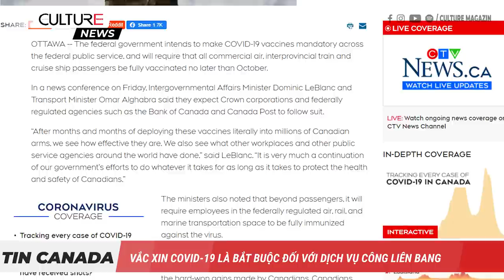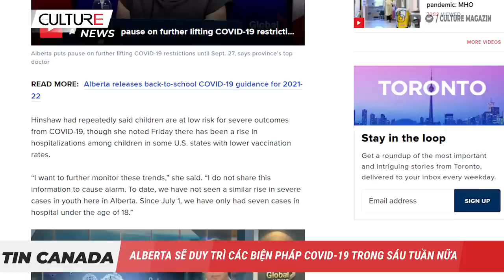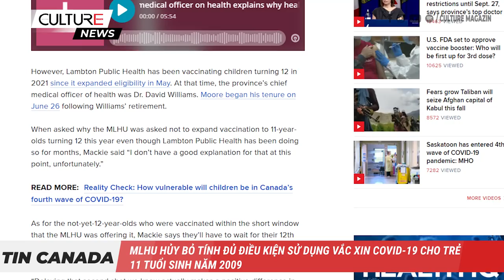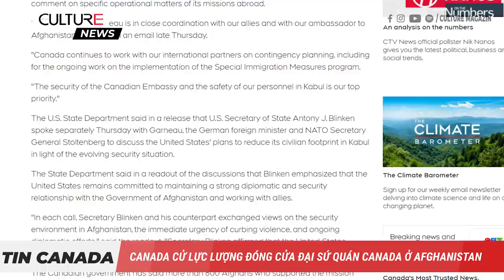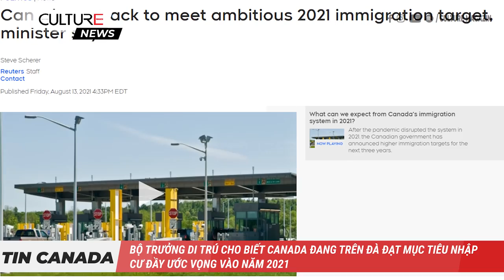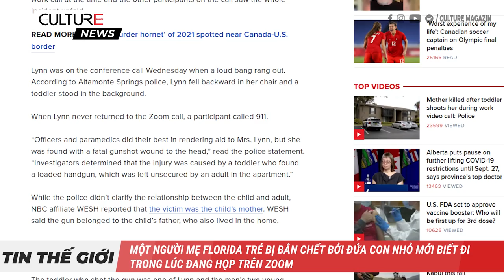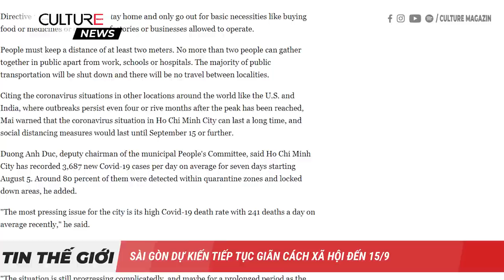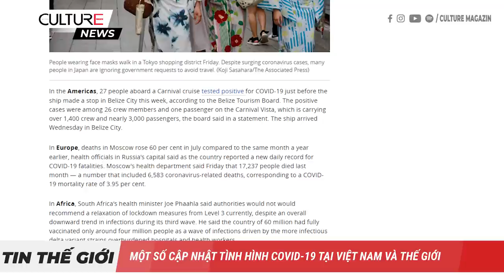🔴 TIN CANADA 14/08 | Ontario tiêm liều vaccine thứ 3; Lực lượng Canada đóng sứ quán ở Afghanistan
Kính chào quý vị và các bạn đến với bản tin ngày 14 tháng 8, trên kênh Culture Channel:
• Vắc xin COVID-19 sẽ là bắt buộc đối với dịch vụ công liên bang, hầu hết những người đi bằng đường hàng không và đường sắt
• Toàn bộ cộng đồng cư dân khu vực hồ Logan, B.C được lệnh rời khỏi nhà do cháy rừng, khi tỉnh báo cáo hơn 700 ca nhiễm mới trong ngày
• Hội đồng Thị trưởng các thành phố lớn kêu gọi  bằng chứng về hệ thống tiêm chủng khi Ontario chứng kiến 510 ca nhiễm COVID-19 mới
• Alberta sẽ duy trì các biện pháp COVID-19 trong sáu tuần nữa
• Canada cử lực lượng đến đóng cửa đại sứ quán Canada ở Afghanistan
• Bầu cử liên bang dự kiến tất cả là để dành lại một chính phủ đa số: các chuyên gia
• Trung tâm mua sắm Sherway Gardens hiện đã an toàn, trong tình trạng khóa cửa sau vụ xả súng ngang nhiên giữa 2 nhóm người
• Bộ trưởng di trú cho biết Canada đang trên đường đạt mục tiêu nhập cư đầy ước vọng vào năm 2021
• Taliban hiện kiểm soát một nửa thủ phủ các tỉnh của Afghanistan
• Kẻ tấn công được xác định sau khi 5 người bị giết trong vụ xả súng hàng loạt hiếm hoi ở Anh
• Một người mẹ Florida trẻ bị bắn chết bởi đứa con nhỏ mới biết đi trong lúc đang họp trên Zoom
• Sài Gòn dự kiến tiếp tục giãn cách xã hội đến 15/9